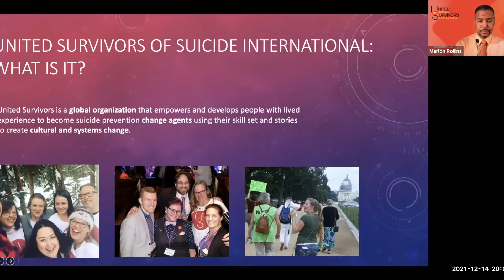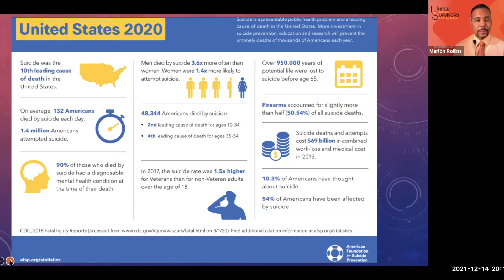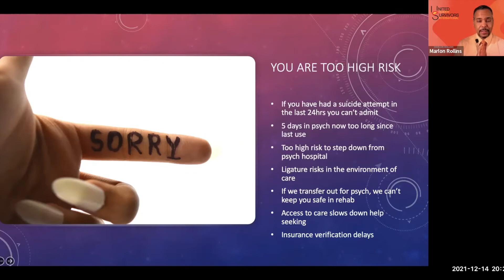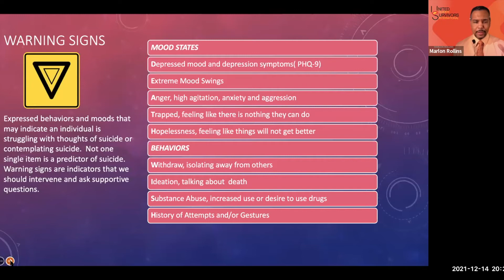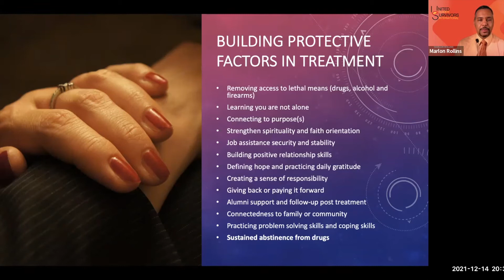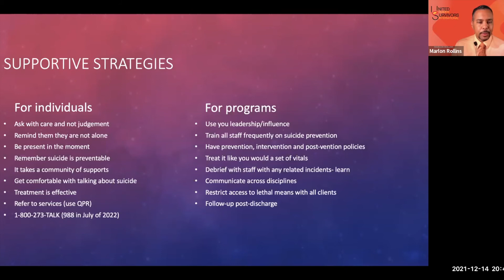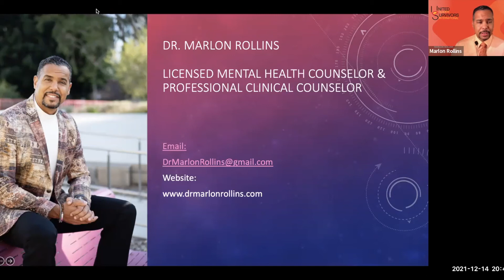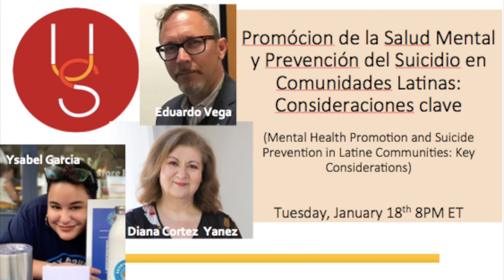The "Suicidal Risk" Stigma and Seeking SUD Treatment webinar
United Survivors (United Suicide Survivors International) hosts an important webinar, The "Suicidal Risk" Stigma and Seeking SUD Treatment with Dr. Marlon Rollins.

It addresses barriers to accessing addiction treatment and managing suicide risks that coincide with substance misuse; best practice recommendations to identify suicide and provide better care coordination to minimize risks and increase access to care.

Learning Objectives
-Understand the barriers surrounding substance use disorders and help seeking with suicidality
-Managing and assessing suicide risk factors while in treatment
-Strategies for managing care coordination for high risk suicidal behaviors and attempts in treatment

About Dr. Rollins
Dr. Marlon Rollins is a licensed mental health counselor and a licensed professional clinical counselor, holding a master’s degree in Counseling Psychology and a PhD in Educational Psychology. He is CEO of Sunrise Recovery Ranch and Sierra by the Sea in Southern California. He has served as a member of the National Association of Crisis Organization Directors (NASCOD) as well as a member of the Steering Committee for the National Suicide Prevention Lifeline. He has over 15 years’ experience in behavioral healthcare. He has worked extensively in for-profit and nonprofit sectors. He moved to California in 2016 and has been both a COO and CEO in some of the largest psychiatric and addiction hospitals in California.
Dr. Rollins has been instrumental in developing suicide prevention protocols and procedures in EMR platforms as well as providing various trainings. He aided in the implementation of a SAMHSA Garrett Lee-Smith Grant with the Zero Suicide Institute in a large integrated healthcare system. Dr. Rollins' sister who was a nurse, Amber Rose Rollins, died by suicide in 2013. He has dedicated his professional career to raise awareness about the stigma around mental health and substance use disorders. Dr. Rollins is the author of Healing the Impoverished Mind,